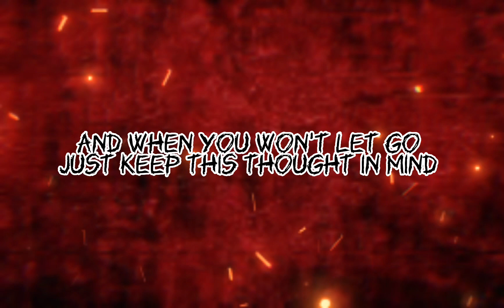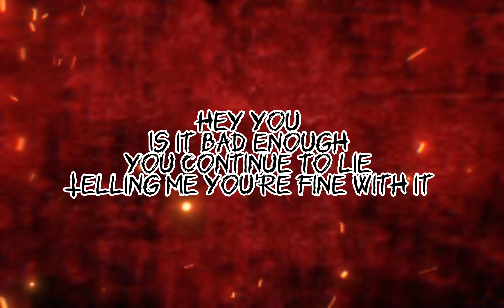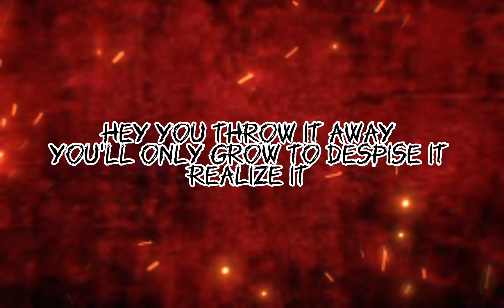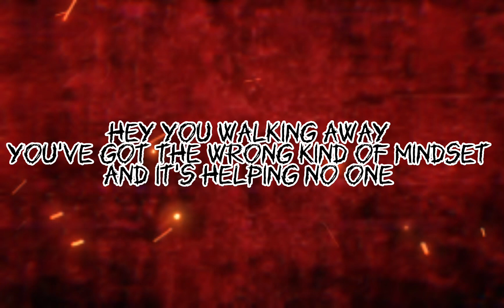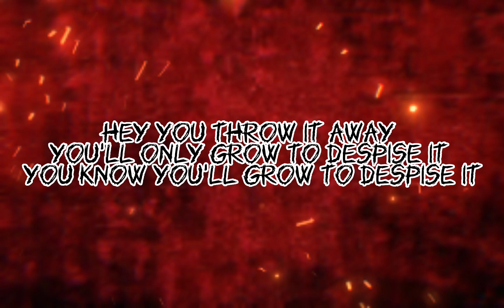Disturbed - hey you (lyrics)